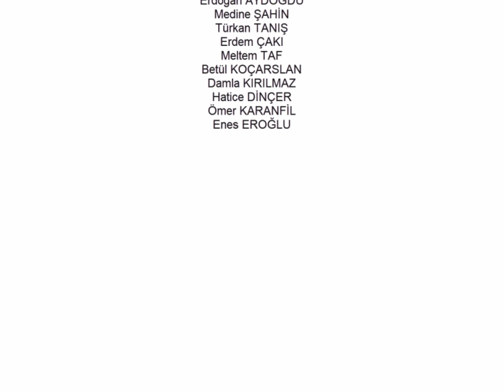ARTIK FARKINDAYIZ - OTİZM FARKINDALIK GÜNÜ - TÜZDEV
Otizm Farkındalık Günü için hazırlanan videoda emeği geçen TÜZDEV ve Küçükyalı Tekden Koleji çalışanlarına teşekkür ederiz.